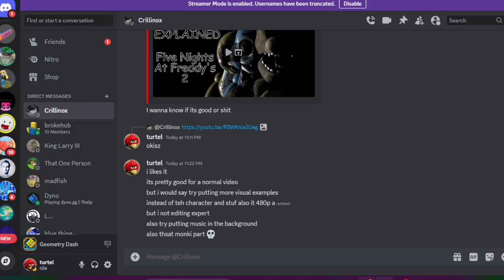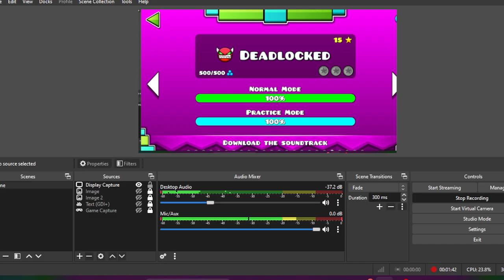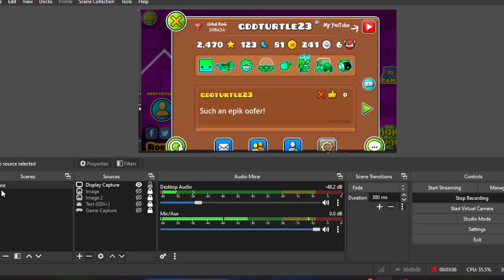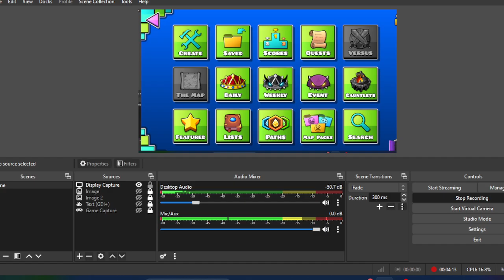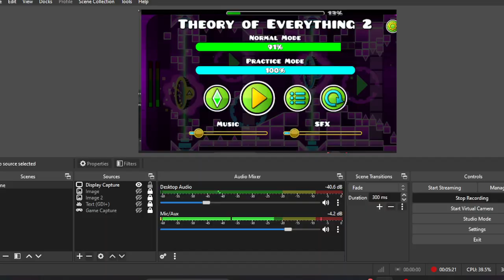I BEAT DEADLOCKED LEESSSS GOOOOOOOOOOOOOOOOOOOOOOOOOO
I DID YES LESS GOGOGROEFOJPNPIPIEF4N]PFNPEW
WEF
OEWFIINPEW[O
E
OEWFEWMJEWFMO
EWF
finally after liek a freaking year i fuking did it YESSSS AJNAENE;EWF
also gd updated so thats super epik!